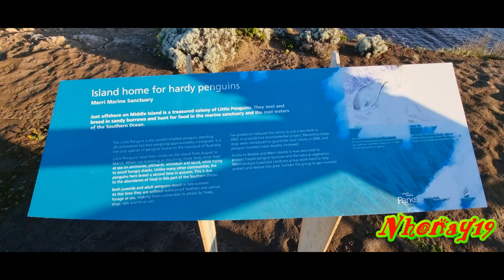Warrnambool Stingray bay & Middle Island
Warrnambool Stingray bay & Middle Island  Victoria Australia